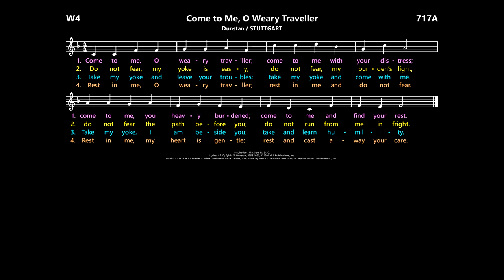Come to Me, O Weary Traveller [Dunstan / STUTTGART] W4:717A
Lyrics are copyrighted, but free accompaniments may be downloaded from LiturgyShare.org

supports the Australian Catholic liturgical calendar for those looking for music in the traditional style (e.g. metric hymns, chant psalms) to use in contemporary worship.  For Sundays and solemnities, the website shares hymn suggestions with links to YouTube demonstration videos like this one, and has started adding sung performances (where available) in the playlists.  Free downloads of music for leaders and congregations are given for psalms and gospel acclamations as well as hymns when copyright allows.

Music:  STUTTGART; Christian F. Witt's "Psalmodia Sacra", 1715; adapt. Henry J. Gauntlett, 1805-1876.

Hymnals (lyrics and melody may vary):
Worship, 4th ed.:  Hymn 717  (with DUNSTAN)